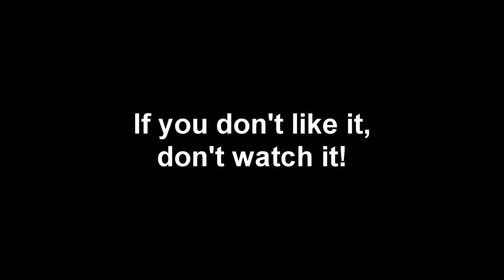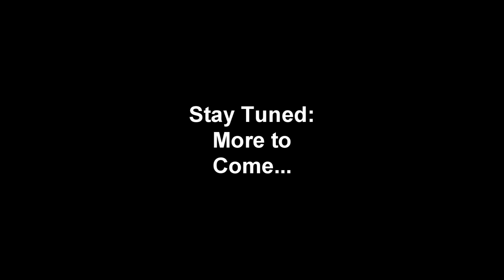If You Don't Like the Oscars, WHY do You Watch It?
Everybody loves to hate the Oscars, but if they hate it so much, why do they watch it?
Bitcoin:  3MCJRj3BUsGzghJKEscv8DTBzYvEdWkNd6
BCH: qzvdwnzyeu0jwhulhw48pc5j3wnt7ldpkgdswgmct5
ETH: 0xE089f68A1f3ffDaB8cFdE265a6DAD75df34bE970
ETC: 0x30C792DF2329afA22bb9F9d803781f5676b1a2c6
LTC: MP3YkPfUCM8mUoiBAp6i63RchtE6q8KwHV
ZRX: 0x3EDA3FEcFE7729bF27DAE48D72E2e0C60Cec2FB0
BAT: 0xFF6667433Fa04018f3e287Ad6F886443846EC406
USDC: 0xAbd5483CF99b4d65e6255E764e0CA982Ec307f96
ZEC: t1LHYu45cmhAxBUwbgfS2rRWd6SAFGCFMcG
DAI: 0x484b42D96eff229a19bc6f59D6AE256bCC3ee25B
LINK: 0xAF5b3145203c3340EB090329ee36DCd88d4D210A
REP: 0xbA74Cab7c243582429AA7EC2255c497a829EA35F